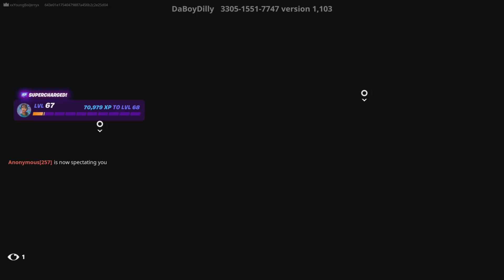Having A Big Brudda Be Like...